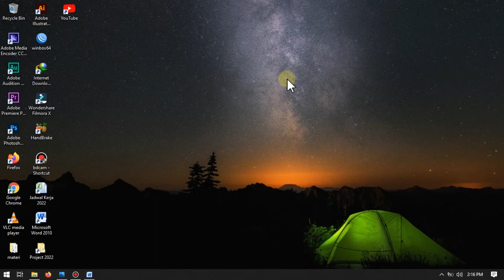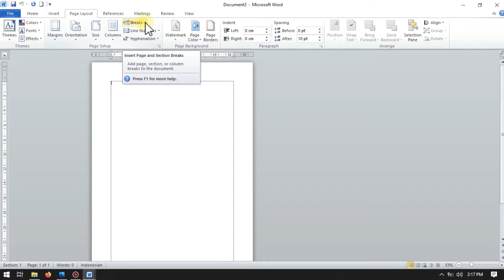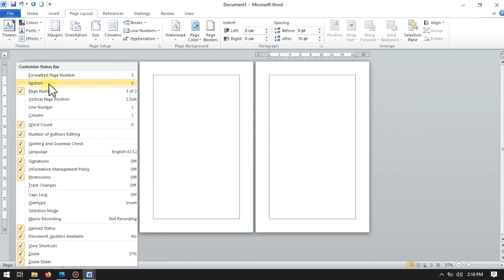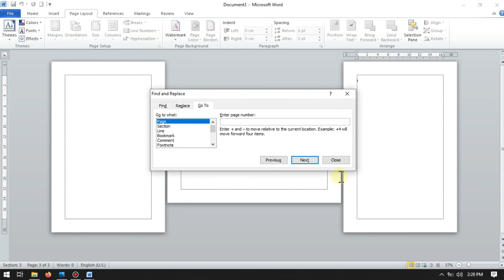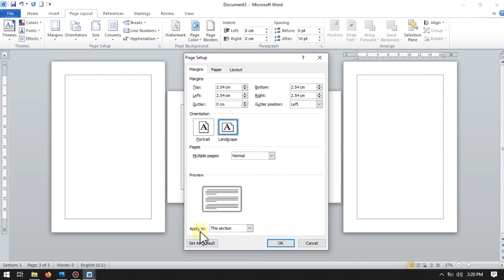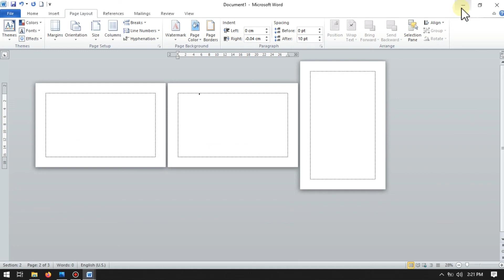cara membuat halaman potrait dan landscape || portrait dan landscape dalam satu file dokumen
portrait dan landscape dalam satu file dokumen